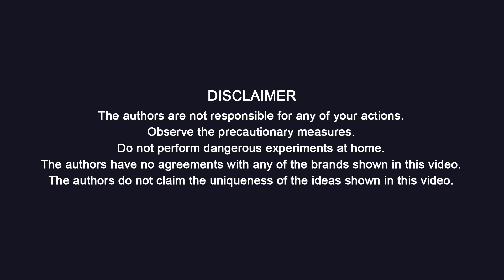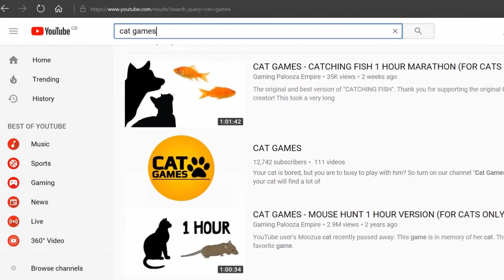8 Amazing Ideas For Cat Owners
In this video we will show you 8 useful ideas for your cat!